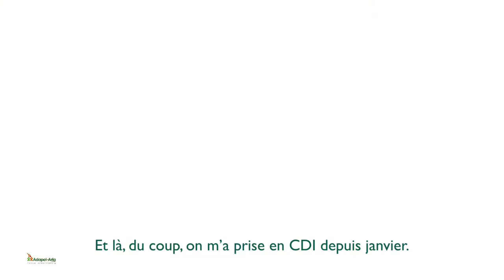[Raconte-moi ton métier] AES - Lynda